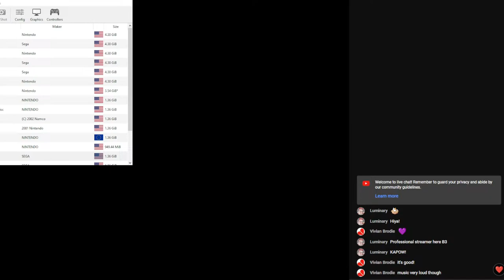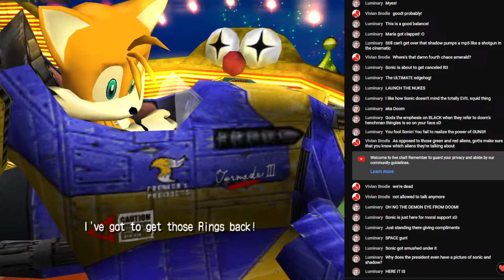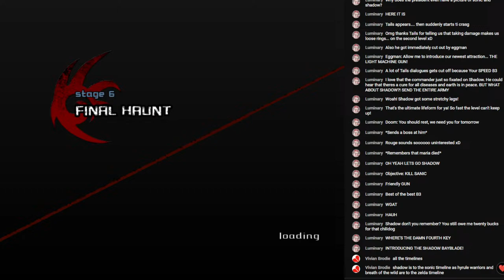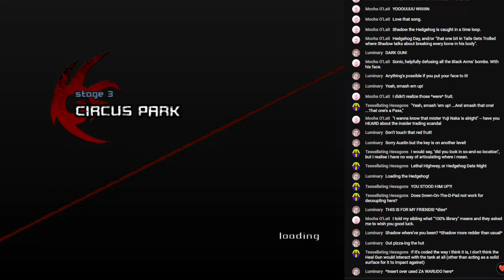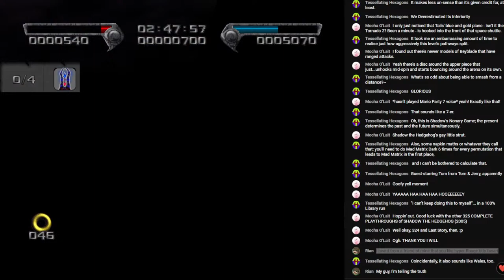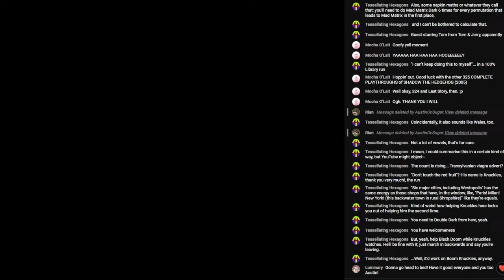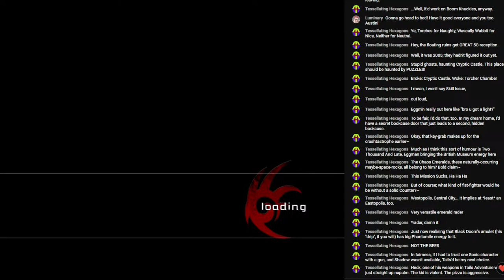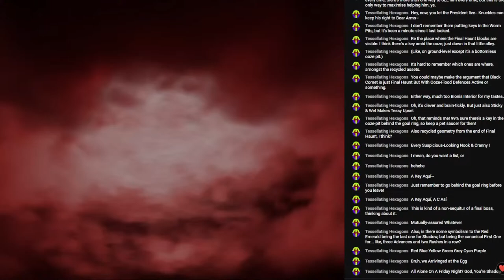Getting 100% Library in Shadow the Hedgehog (2005) - Part 1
All Story sequences. No I don't know why I'm doing this either, but Shadow's the only mainline Sonic game I haven't 100%ed. So... here I am. This could take a while.

0:00 - Getting started, technical difficulties
8:38 - Story #322 (A Use for a Saved Life)
1:15:49 - Story #312 (The Spun Threads of Fate)
2:15:11 - Story #102 (Arriving at Ego)

Catch the whole playlist! This is gonna be a long one!
3 down, 323 to go.